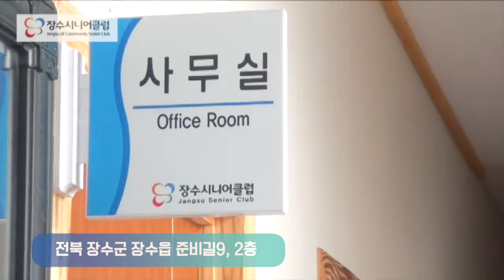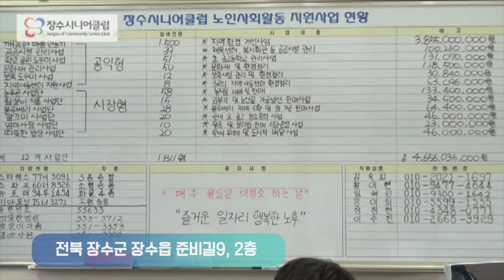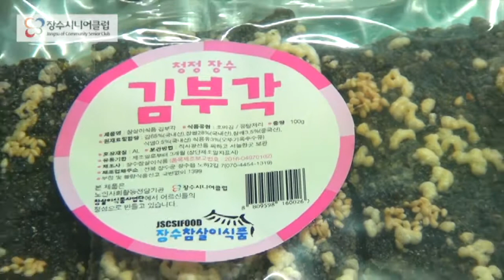장수 시니어 클럽 홍보영상태양기획